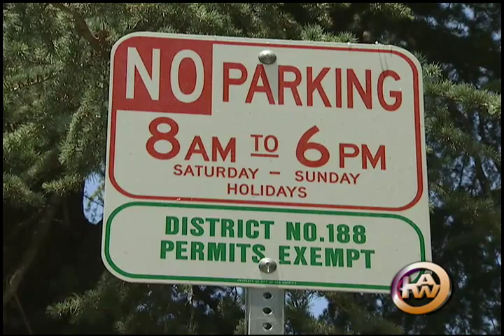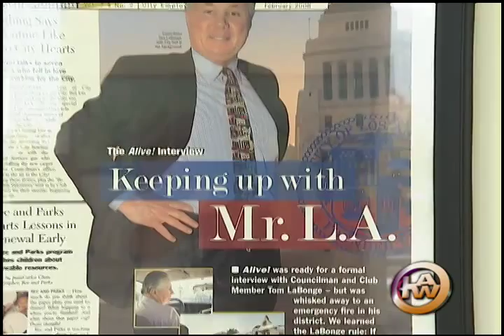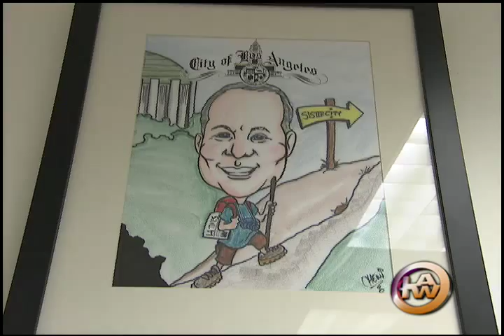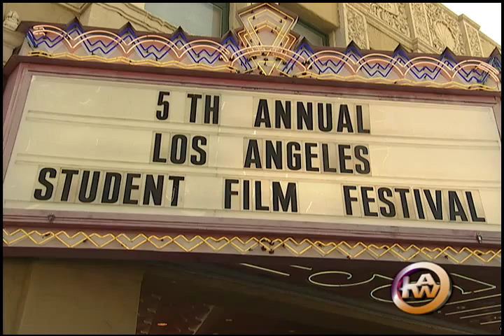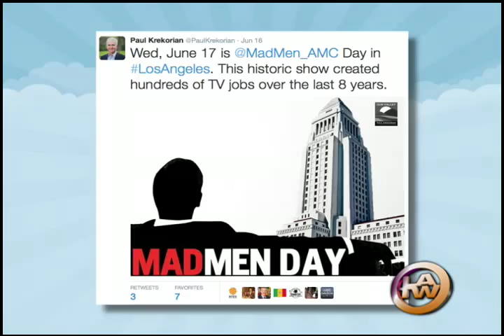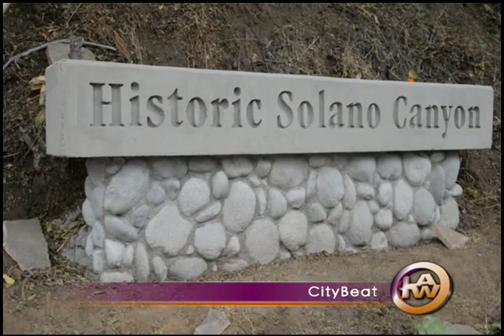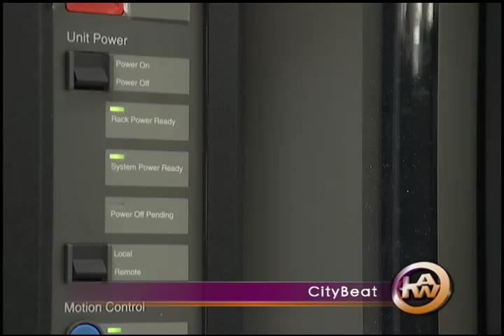LA This Week, episode #841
6/20/2015 – 6/26/2015

News stories include: Mayor Minimum Wage Signing, Mayor Trade Delegation, Hollywood Sign Parking, LaBonge Reception, LaBonge Lookback, Delta Airlines Renovations, Fire Station Task Force, Krekorian Student Film Fest, THIS WEEK IN TWEETS, CITYBEAT, LAPD/LAFD Basketball, THINGS TO DO